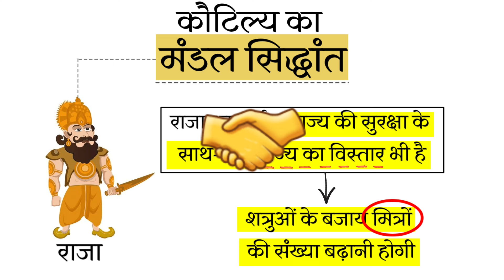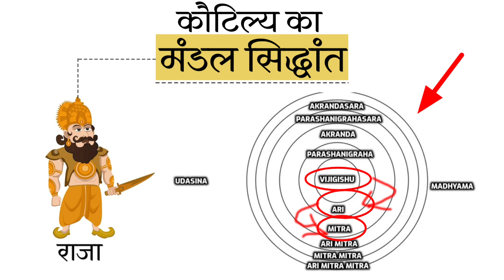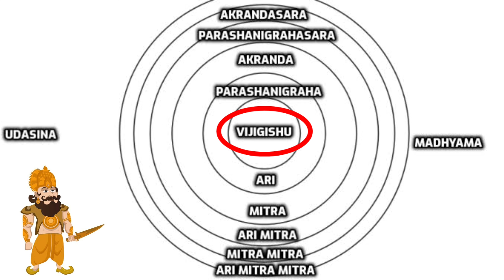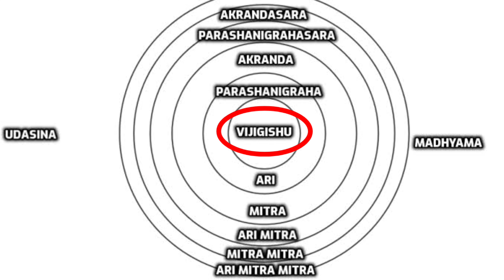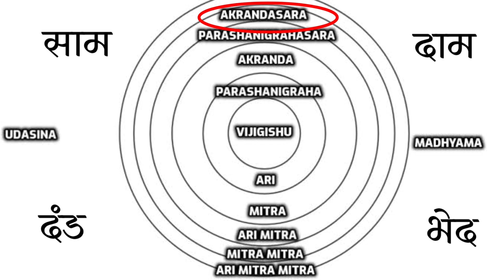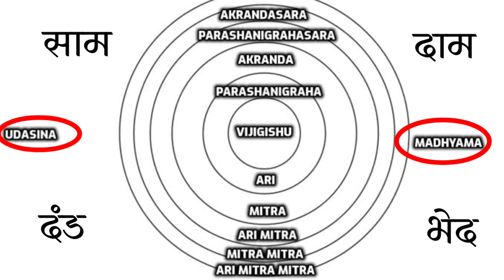मंडल सिद्धांत - Mandal Siddharth - Kautilya ka mandal siddhant